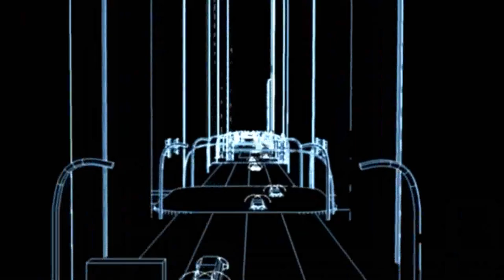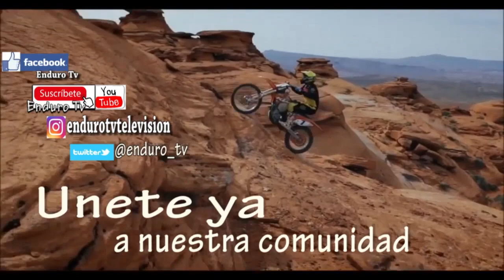1 ENCUENTRO REGIONAL DEMENTES PULSAR APARTADO 2018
1 ENCUENTRO REGIONAL DEMENTES PULSAR APARTADO 2018
visitamos el Occidente Antioqueño con la comunidad D-mentes pulsar Colombia  una semana santa llena de rutas y lugares espectaculares,como  Apartadó,Necocli y Arboletes Antioquia donde sentimos el calor de su gente  y la verdera hermandad pulsar.